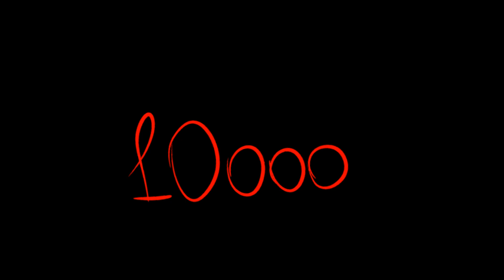10 000 ПОДПИСЧИКОВ НА КАНАЛЕ \ Недо-анимация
Всем привет! и, о боже, ВАС УЖЕ 10 000! КАК ЖЕ Я ЭТОМУ РАДА! Тихаа, фуух.. Так, я с вами) Спасибо каждому, кто зашёл и подписался на канал. Я это очень ценю1!
На этом всё, ЛЮБЛЮ ВАС ИИИИИ, ПОКИИ С: